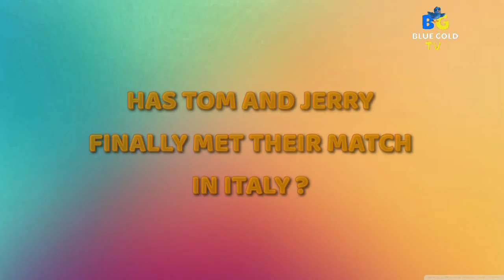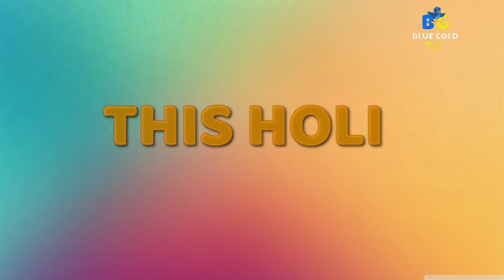TOM AND JERRY - THE MOVIE : THE WEDDING OF POPEYE & OLIVE OYL - OFFICIAL TRAILER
This Holi of 2021, a theatrical movie of Tom & Jerry will release on Blue Gold Cinemas ( Youtube Channel ). Don't forget to watch the movie in premiere. Its initial release is on 28th March 2021 on Blue Gold Cinemas. It will release on this channel on 2nd April, this Good Friday. Now the official trailer is being released. If you aren't aware of Tom & Jerry Movie yet, then do watch the trailer. This film is rated as U and the category is also the same. It is based on how Tom & Jerry becomes friend and reach Italy and create havoc and chaos in the famous hotel called "RG Hotel" in short. The full name is Red Gateway Hotel, where the marriage ceremony of Popeye - The Sailor Man & Olive Oyl is being arranged and also how they were brought up in the house of Popeye. The whole movie tells the story of how Tom & Jerry became friends and how the wedding of Popeye & Olive Oyl was completed because the story will not release as an episode. Now enjoy your trailer and wait eagerly for the movie and the last 9 episodes of Mr Bean & Popeye Season 1 which will premiere from 12th March 2021 to 14th March 2021 on this channel.

9. Blue Gold Pvt. Ltd. Website (Blog)